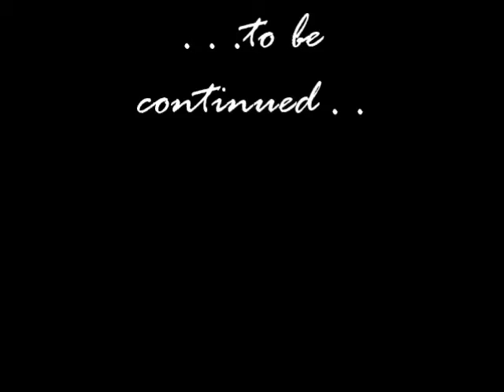Mixed Media Artist Lyn Belisle